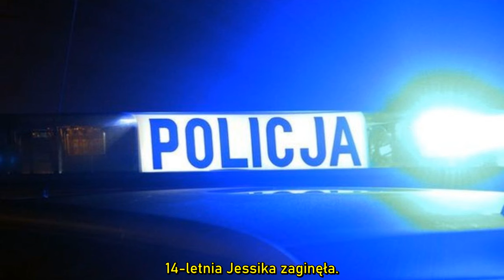Zaginęła 14 -letnia Jessika.Policja pilnie prosi o pomoc